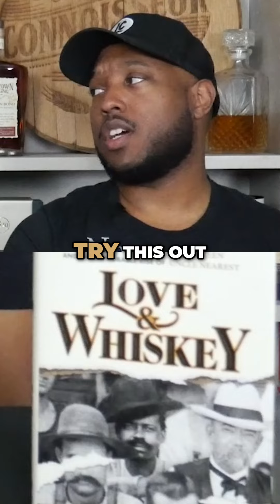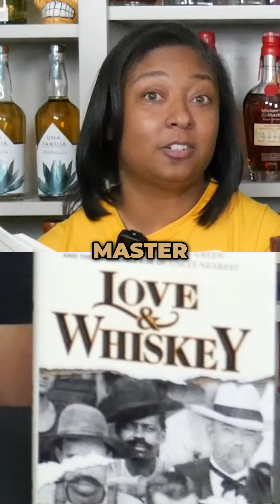The Story of Jack Daniels and Uncle Nearest Revealed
Discover the captivating history behind Jack Daniels and Uncle Nearest, two intertwined lives that defy stereotypes. Join us as we explore the truth beyond appropriation and uncover their genuine connection. JackDaniels UncleNearest UntoldStory HistoryRevealed CaptivatingHistory Whiskey @unclenearest @fawn.weaver @jackdaniels_us

+21 A true connoisseur knows their limit, drink responsibly!